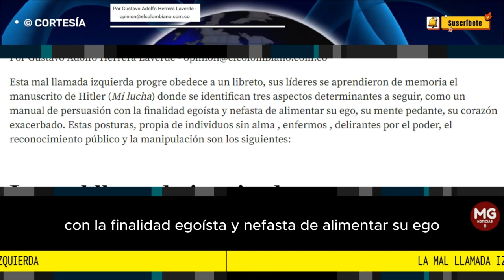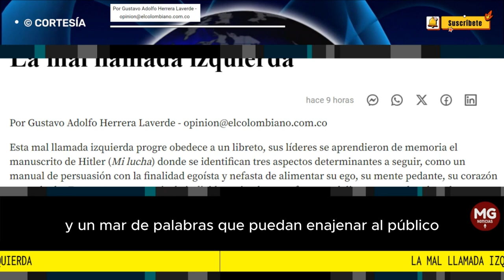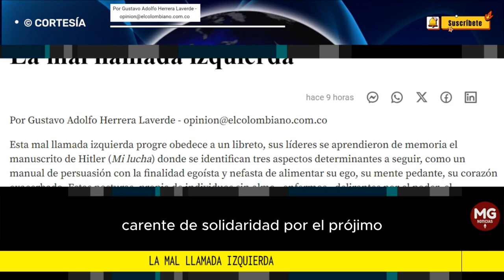LA MAL LLAMADA IZQUIERDA 🟢 Por Gustavo Adolfo Herrera Laverde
Estas posturas, propia de individuos sin alma , enfermos , delirantes por el poder, el reconocimiento público y la manipulación son los siguientes:
columna Gustavo Adolfo Herrera Laverde